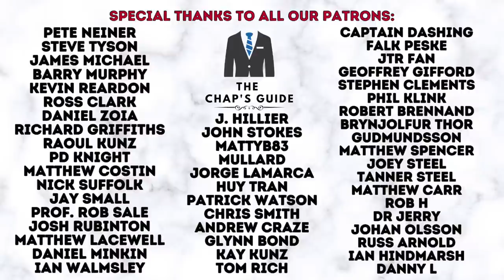SUMMER STYLE OPTIONS FOR WELL-DRESSED MEN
In this video your enigmatic host discusses the pros & cons of owning and wearing a homage watch - Thank you to viewer Daniel, who wrote in with today's question.